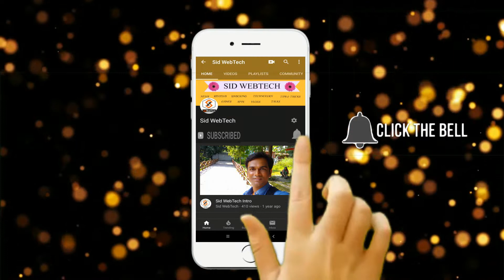Adidas Yeeze Boost 350 V2 Men's Shoes Unboxing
in this video i will unboxing and giving review of Adidas Yeeze Boost 350 V2 Men's Shoes Unboxing